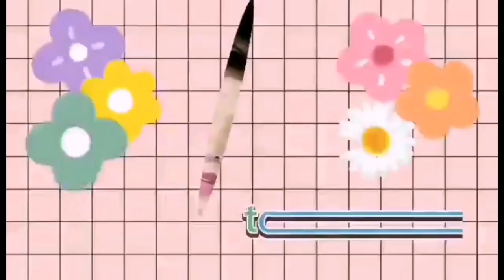Kalatagan | kalumpang beach resort